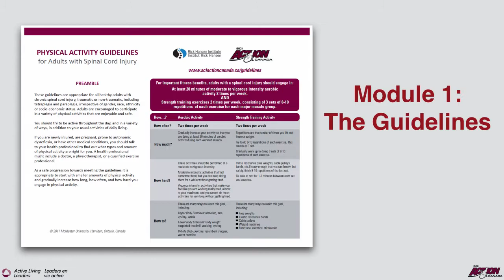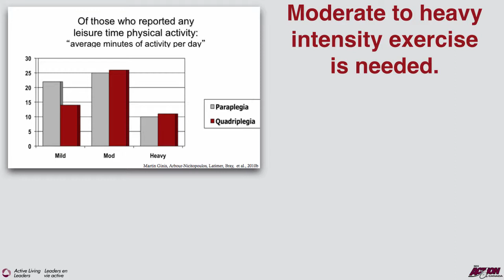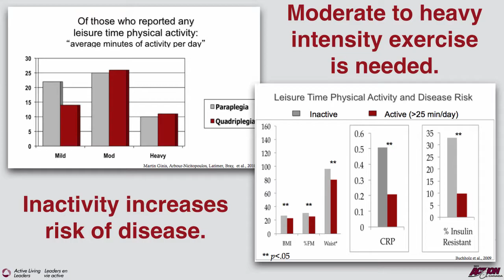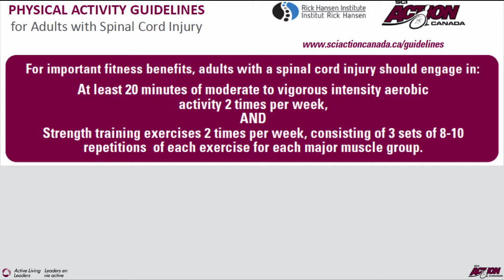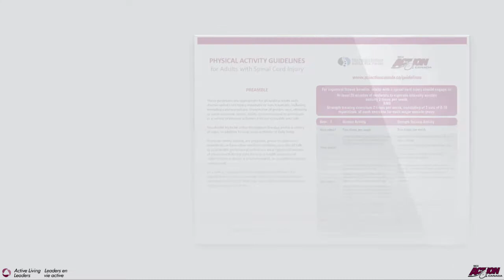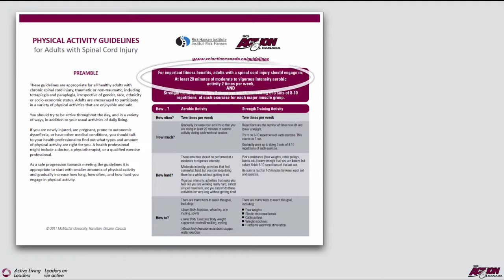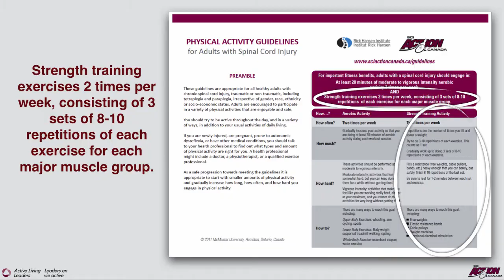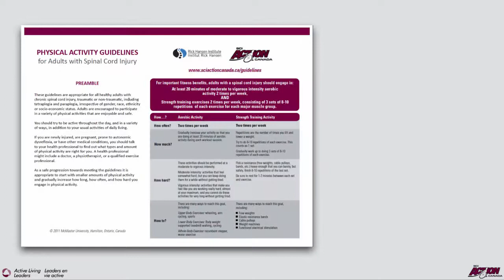Active Living Leaders - The Guidelines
Active Living Leaders:  Peer Mentor Training Videos

Active Living Leaders is comprised of a series of peer-mentor training videos with a goal of helping people who would like to use the latest physical activity knowledge, sport resources, and transformational leadership principles to inform and motivate adults living with spinal cord injury to lead more active lives.

After watching the Active Living Leaders: Peer Mentor Training Videos, you will know and understand:

Section 1: Physical Activity Knowledge

In the first section of videos, the peer-mentor is presented:

• The latest physical activity knowledge for people with a spinal cord injury;

• Where a person with a SCI can get information on sport participation, as well as the resources available to them if they want to use sport as a way of staying active;

• Some of the barriers people with physical disabilities face when it comes to being active, as well as some coping strategies they can employ in order to overcome those barriers; and

Section 2: Transformation Leadership Presentation

In the second section, the peer-mentor is presented:

• With a brief video on transformational leadership; a leadership style that looks to maximize the quality of the relationship with others. Transformational leader empower those who they lead and encourage them to go beyond what they thought was originally possible.